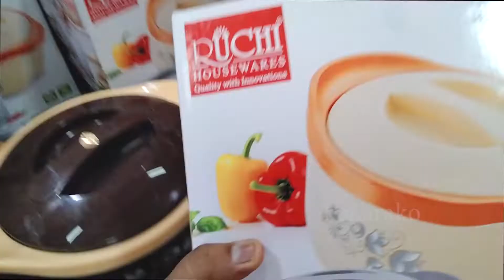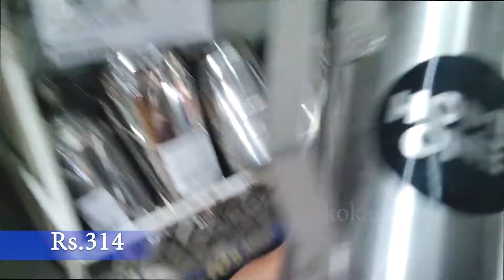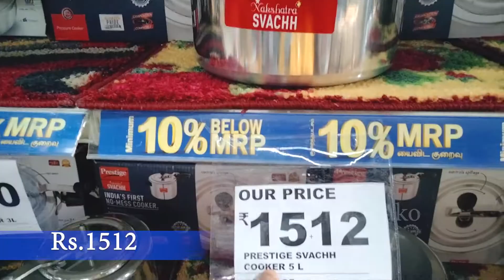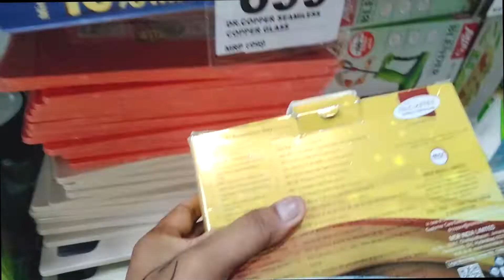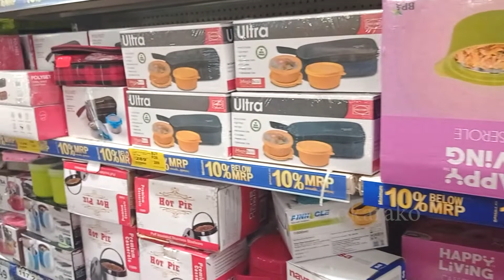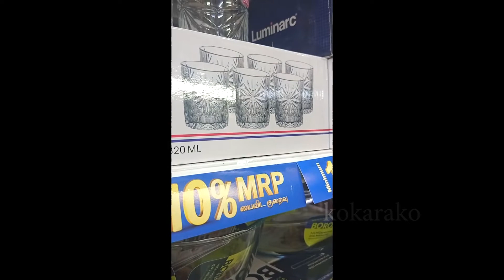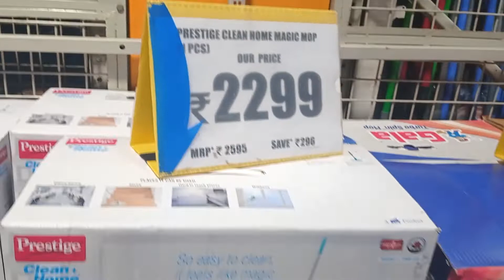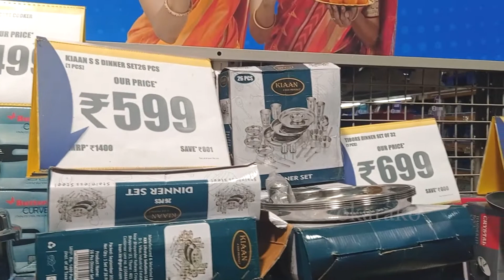Amazing kitchen-ware 50% Offer | Storage containers for kitchen | Kitchen organizer | Reliance Smart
Address: 126, Angalamman Nagar, Nagalkeni, Chromepet, Chennai, Tamil Nadu 600044

best offers
kitchen organization
cheap kitchen products
cheap organisers
Reliance Smart
latest haul
dmart ceramic
Super 99
Market 99
Reliance fresh
Latest offers
Super markets
latest kitchen
space saving containers
storage baskets
kitchen gadgets
shopping vlog
Kitchen gadgets
kitchen storage containers
baskets
crockery
online shopping
flipkart
alibaba
Amazon latest kitchen
unique kitchen-ware
smart organisers
Smart kitchen products
home center
home center
Amazon sale
Spar kitchen
Spar organisers